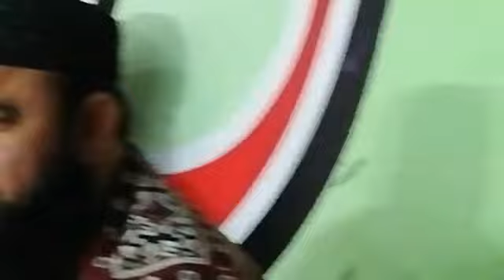Qari Abdul Salam Azizi Sahib 28 Nov 2019 مردان